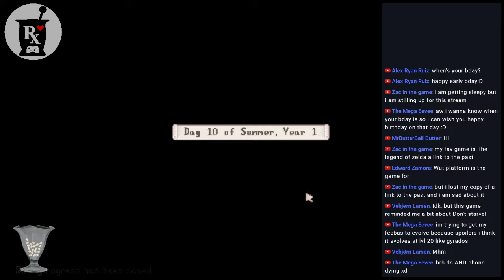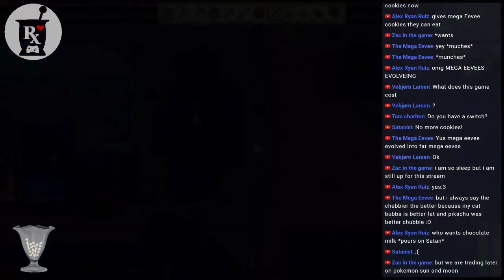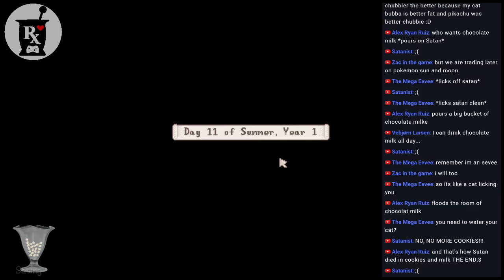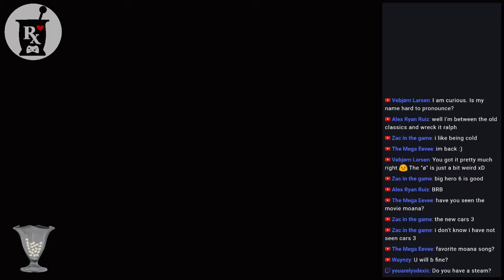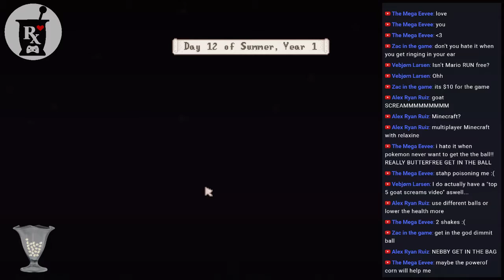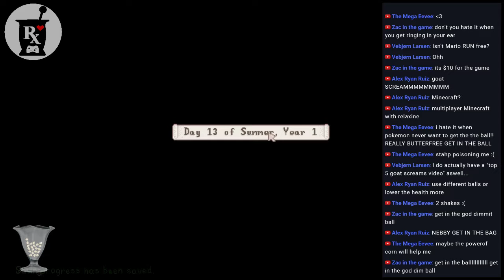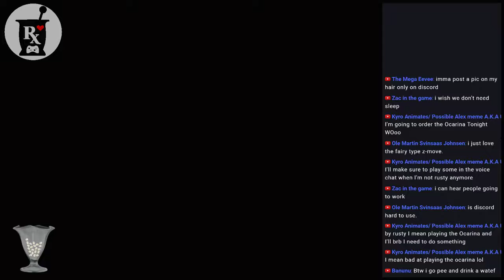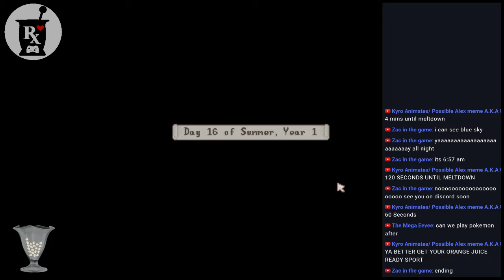A Very Mod Stardew Valley | Part 7 | More Summer Farming!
My friend code is 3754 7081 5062 Id love to be friends!

Some of these mods require SMAPI which you can get